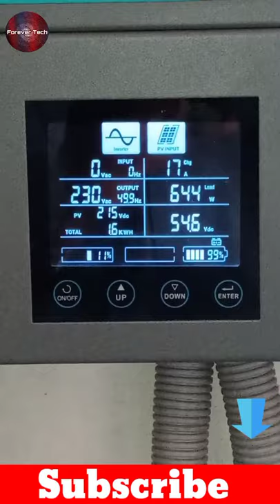Solar Panels For Home | Solar System Setup For Home Electricity | 6kw Solar System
In this short video, I have told you about the solar setup I have installed in my home for electricity and its works and how much electricity is our solar system making and how much we are our power consumption at load with this Fronus solar inverter and showed our solar setup on our rooftop if you need a complete guide of this system we have installed please comment in the comment in the comment box and don't forget to subscribe the channel.